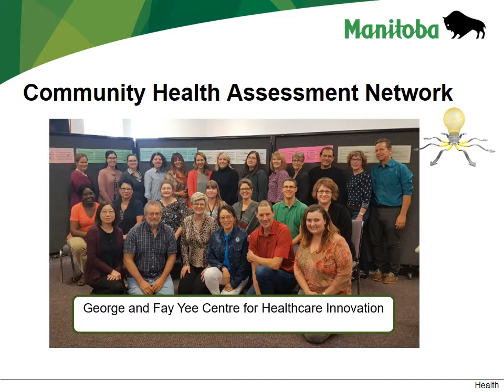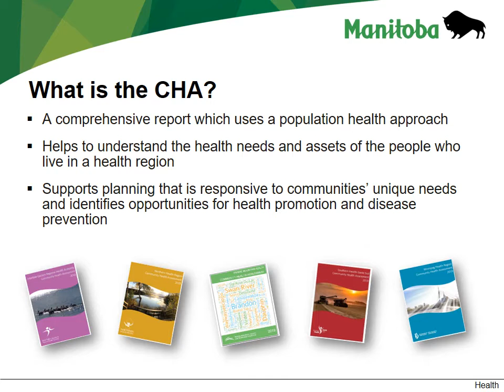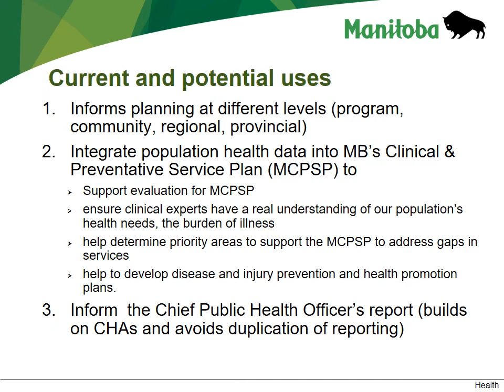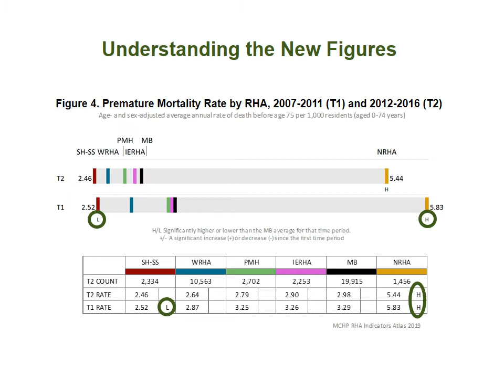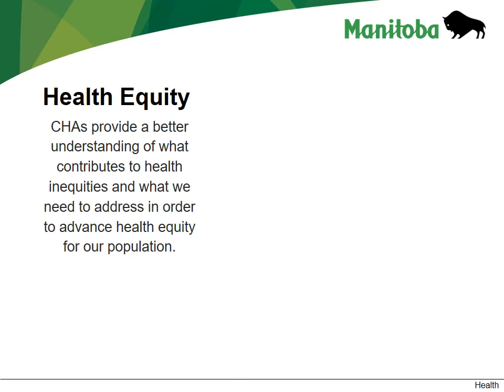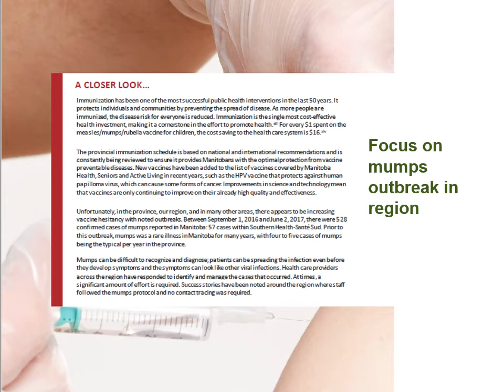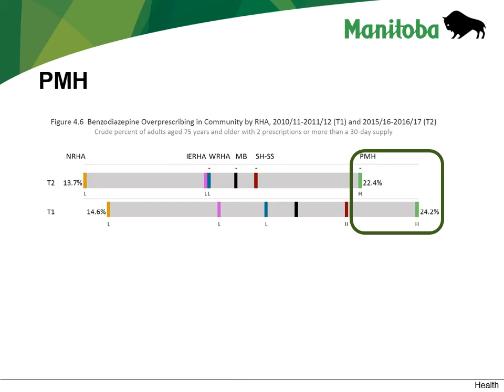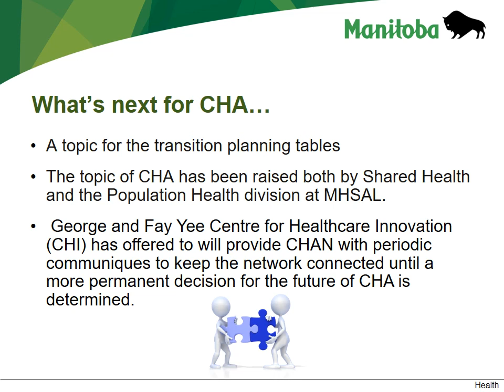Community Health Assessment presentation to Manitoba Health, Seniors and Active Living - July 8